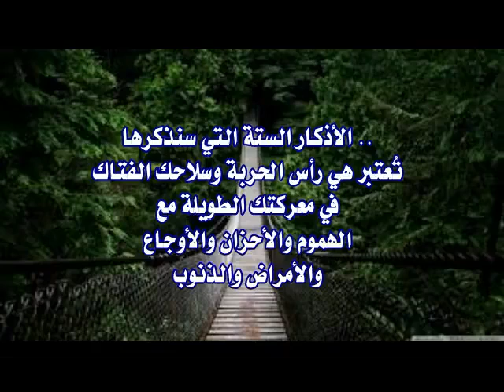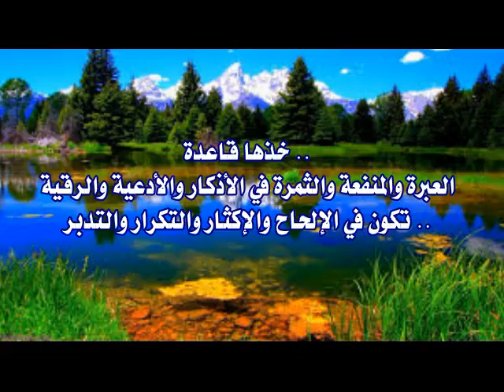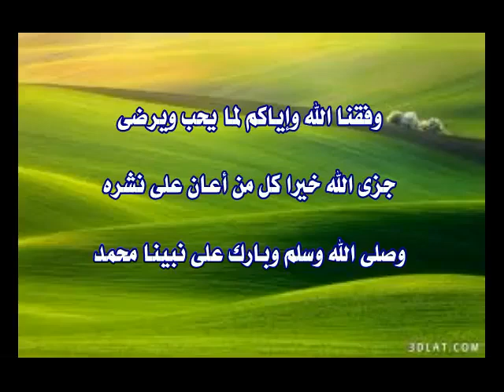ما هو المفتاح الحقيقي للحماية من الشياطين والجن والنفس والهوى وكربات الحياه ؟؟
نصيحة في غاية الأهمية للحماية والوقاية والأمان والسعادة